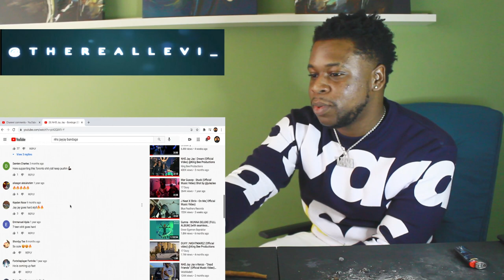American Reaction NH$ Jay Jay - Bandage (Official Video)